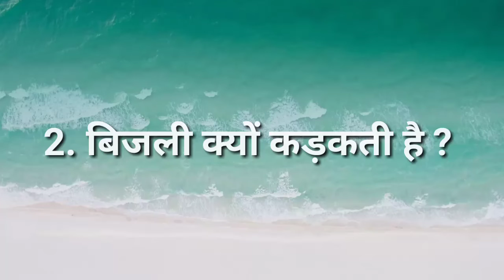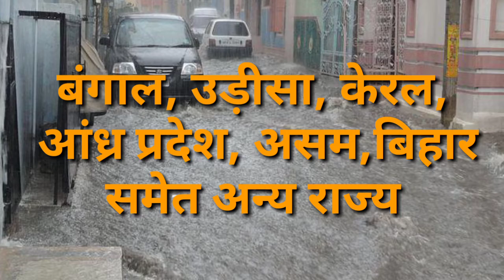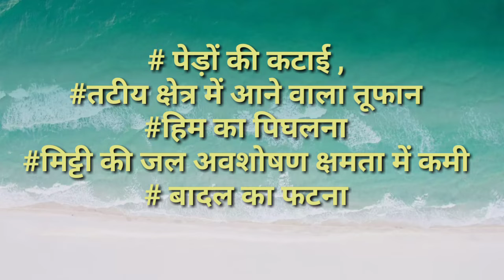रास्ता रोकने से फट पड़ते हैं बादल भी। भारत में ज्यादा बाढ़ आने के क्या है कारण?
this video is made by internet research and educational purpose only any confusion or doubt you can ask us

cloud bursting#sparkling#flood in India
thank you viewers
YouTube viewers
you time diary